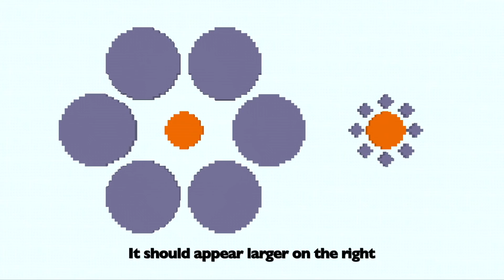Minecraft Optical Illusions 11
Welcome to season 2 of Minecraft optical illusions! Hope you guys enjoy this series as much as you did for the first one.

Filmed on the Cedarcraft server (mc.cedarcraft.org)